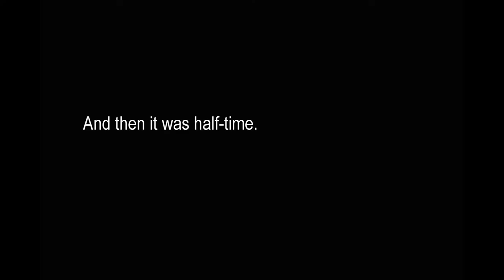'Along white lines' Trailer by Sylvia Schwenk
'Along white lines' is a project that joins socially engaged performance art with sport and community. This work was performed during half time at a football grand final by over 400 football fans.

At the start of the performance – when people dressed in white jogged onto the field in a single file and started to become the white lines on the field and the goalposts – the football fans were somewhat unsure of the work. Some of the audience joined in, but many more watched. There were even moments when some of the children on the field tried to kick balls at the performers. As the performance continued there was a transformation and the audience embraced the work, running onto the field to lie 'Along white lines' completely covering the lines of the centre square.

This project is re-presented as 2 single channel film with sound, a series of photographs, and a book.